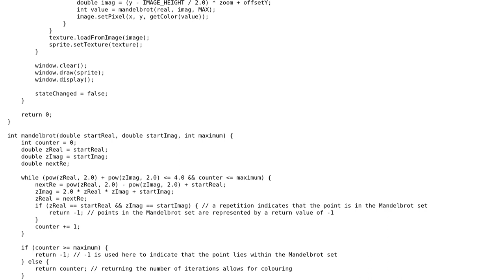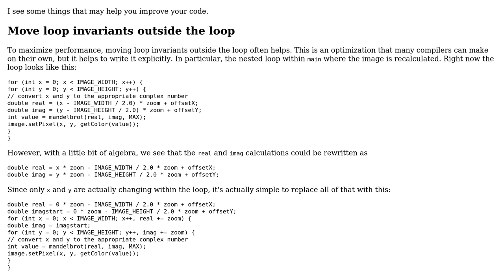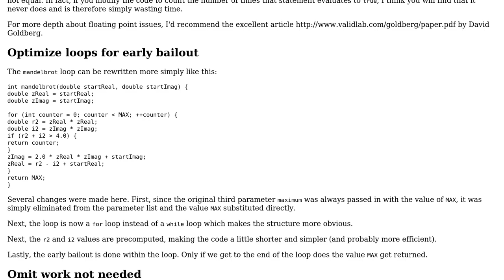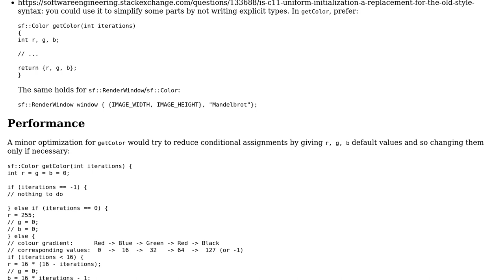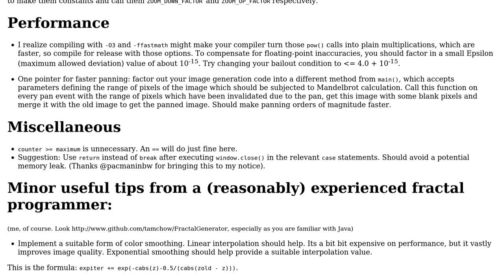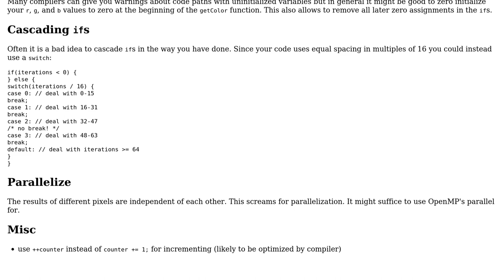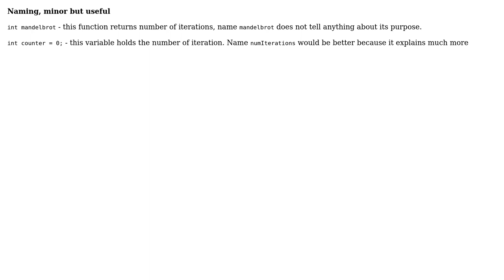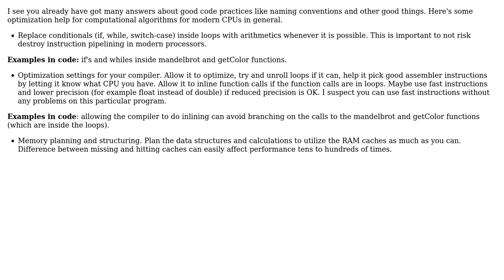Mandelbrot image generator and viewer (7 Solutions!!)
Mandelbrot image generator and viewer

With thanks & praise to God, and with thanks to the many people who have made this project possible! | Content (except music & images) licensed under CC BY-SA | Music | Images & others | With thanks to user Tamoghna Chowdhury user Piotr Aleksander Chmielowski user Nobody moving away from SE user mathreadler user laurencevs user jacwah user Edward user edmz user 200_success and the Stack Exchange Network Trademarks are property of their respective owners. You are responsible for your own actions.